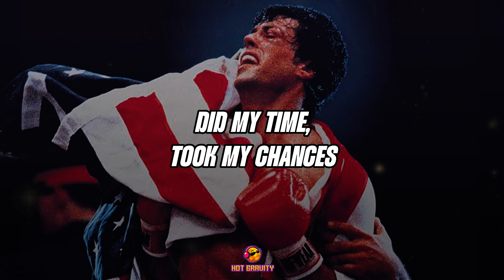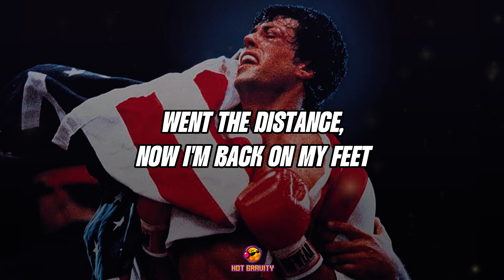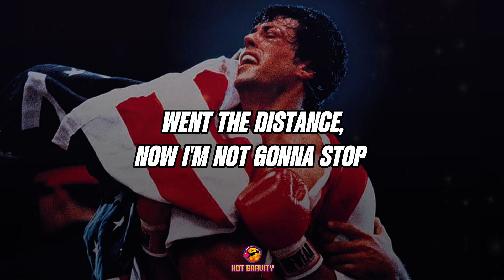Survivor - Eye Of The Tiger (Lyrics)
LYRIC:
Risin' up, back on the street

You change your passion for glory

It's the eye of the tiger, it's the thrill of the fight
Risin' up to the challenge of our rival
And the last known survivor stalks his prey in the night
And he's watchin' us all in the eye of the tiger

Hangin' tough, stayin' hungry
They stack the odds till we take to the street

Risin' up, straight to the top
Have the guts, got the glory